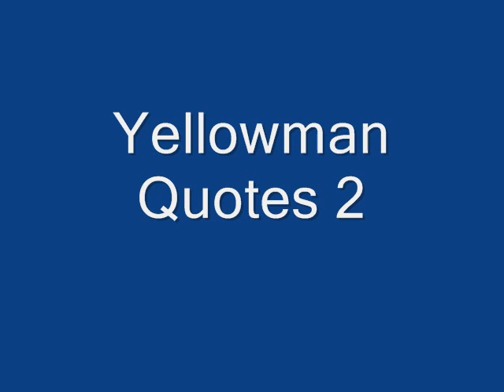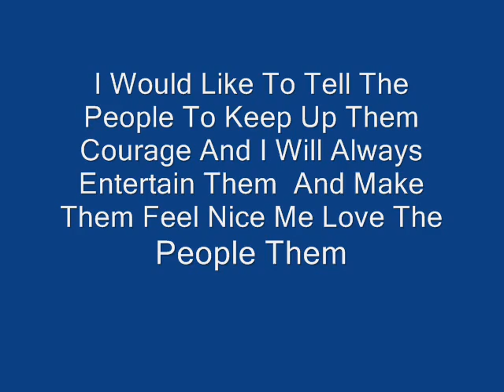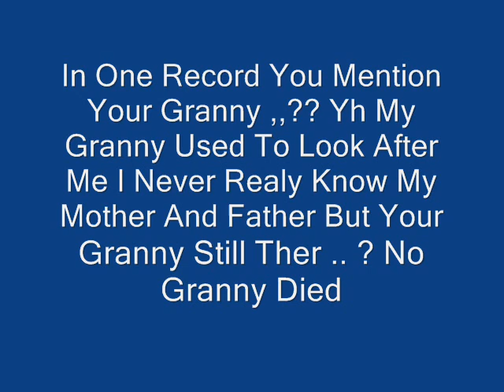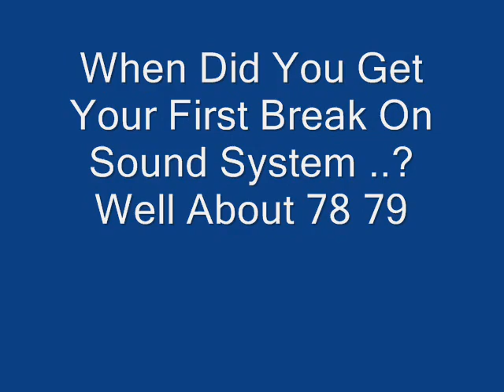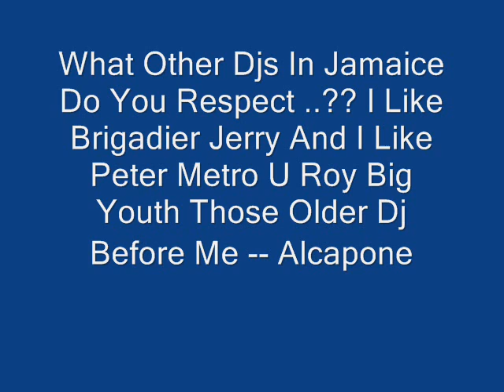Yellowman Quotes Reggae 2 Of 3